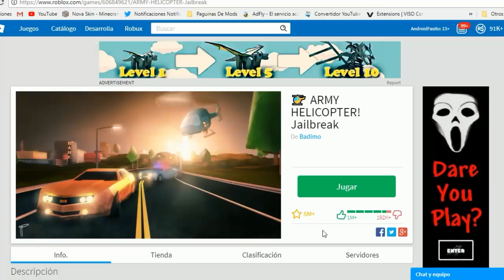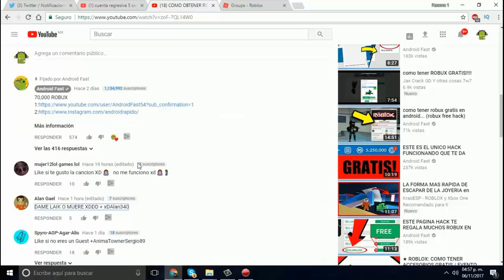LUGARES NUNCA VISITADOS EN MEEPCITY!!😱